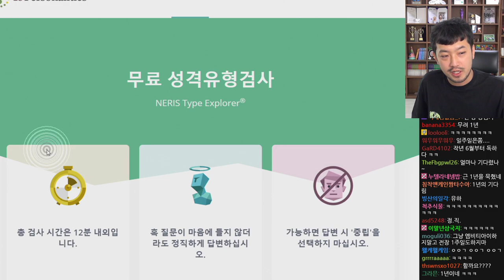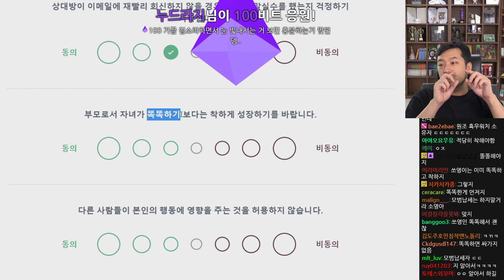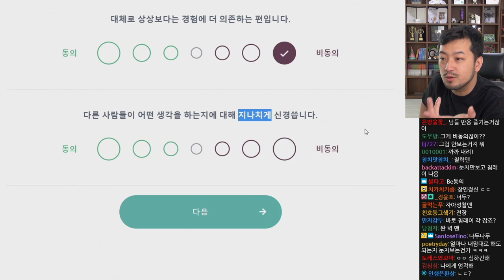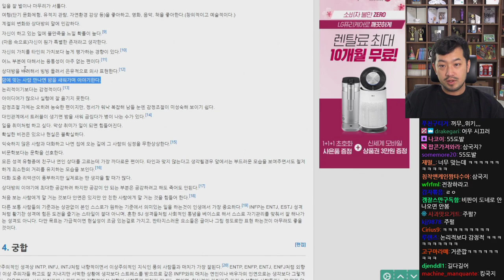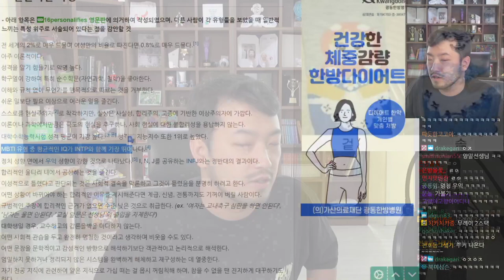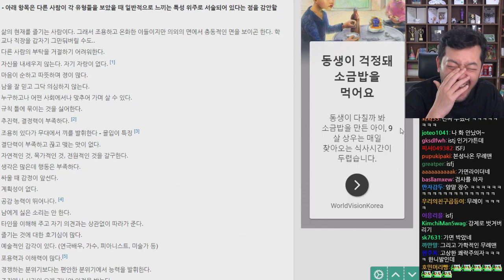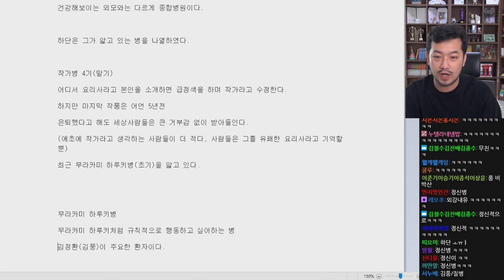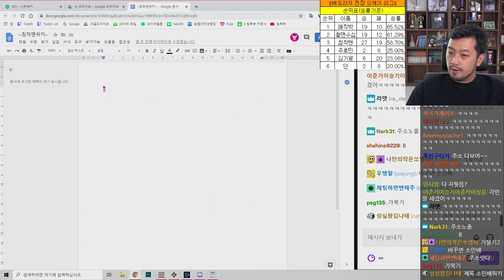2020년 05월 06일 | 전장, MBTI 성격유형검사, MBTI 나무위키 읽기, 빡빡위키 작성, 침&펄 와우 클래식